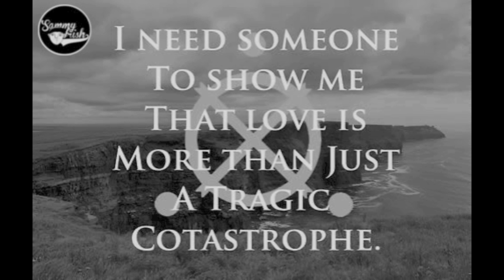Our Last Night - "Reason To Love" (Sammy Irish Acoustic)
Guys if you can please share this around on social media… Buy it off iTunes or Spotify it means the world to me if you tae the step to help me out….

Our Last Night - "Reason To Love"Our Last Night - "Reason To Love"
Our Last Night - "Reason To Love"